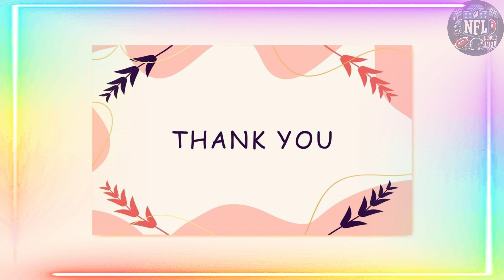🚨 Emergency Choice: Tyreek Hill Postpones Surgery, Playing Through Injury for the Dolphins 💪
Welcome to the most intense and thrilling moments of the NFL season! Watch the best plays and touchdowns from the most competitive games.

🏈 2024 List of NFL Teams